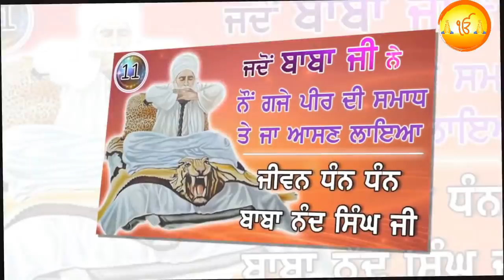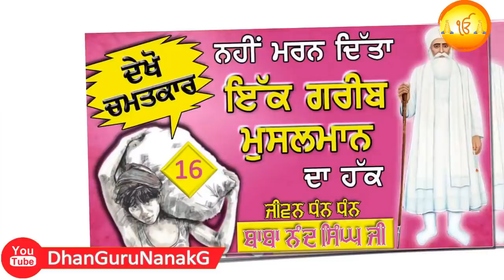Sakhi Baba Nand Singh Ji | Nanaksar Wale | Bhindranwale Sant | Katha Documentary | Real Video Story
Dhan Guru Nanak - ਧੰਨ ਗੁਰੂ ਨਾਨਕ

ਕੀ ਹੋਇਆ ਜਦੋਂ ਬਾਬਾ ਨੰਦ ਸਿੰਘ ਜੀ ਭਿੰਡਰਾਂ ਗਏ ?
Jado Baba Nand Singh Ji Bhindran Gye

What happened when Baba Nand Singh Ji went to Bhindran?
ਬਾਬਾ ਨੰਦ ਸਿੰਘ ਜੀ ਦਾ ਭਿੰਡਰਾਂ ਜਾਣਾ

Nanaksar Yatra And Jivan Katha Dhan Dhan Baba Nand Singh Ji

➳ ਕੀ ਹੋਇਆ ਜਦੋਂ ਬਾਬਾ ਜੀ ਦੇ ਸਸਕਾਰ ਲਈ ਪਿੰਡ ਦੇ ਲੋਕ ਇਕੱਠੇ ਹੋ ਗਏ?

➳ ਬਾਬਾ ਜੀ ਨੇ ਮਾਇਆਧਾਰੀ ਸਰਦਾਰ ਦਾ ਹੰਕਾਰ ਕਿਸ ਤਰ੍ਹਾਂ ਖਤਮ ਕੀਤਾ?

➳ ਬਾਬਾ ਜੀ ਨੂੰ ਪਹਿਲੀ ਵਾਰ ਗੁਰੂ ਨਾਨਕ ਪਾਤਸ਼ਾਹ ਦੇ ਦਰਸ਼ਨ ਕਿਸ ਤਰਾਂ ਹੋਏ?

➳ ਬਾਬਾ ਜੀ ਦੇ ਮਨ ਅੰਦਰ ਵੈਰਾਗ ਕਿਸ ਤਰ੍ਹਾਂ ਪੈਦਾ ਹੋਇਆ?

➳ Jeevan Katha Baba Nand Singh Ji ਪਹਿਲੀ ਸ਼ਕਤੀ ਕਿਸ ਤਰ੍ਹਾਂ ਵਾਪਰੀ?